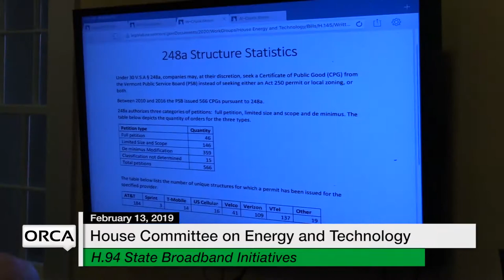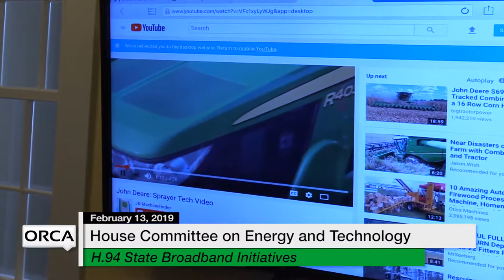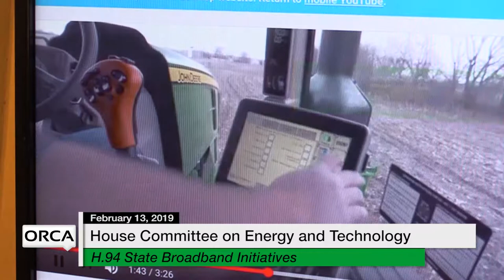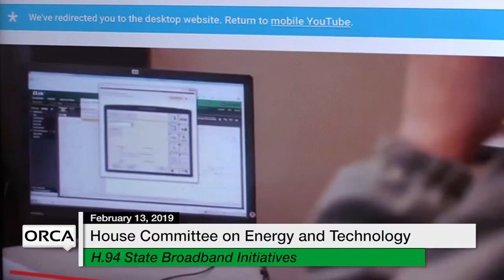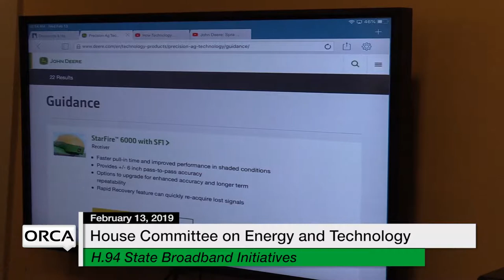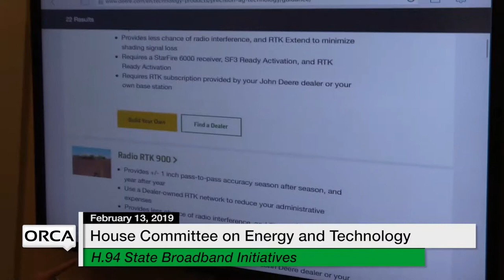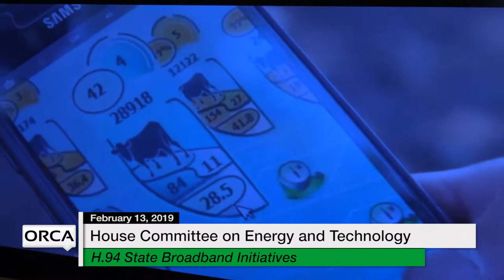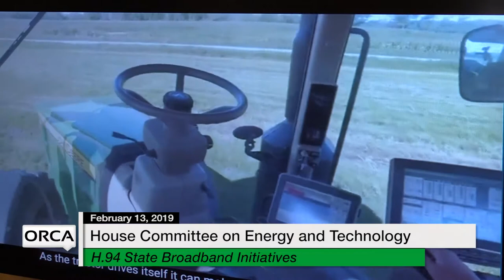Vermont State House - H.94 State Boardband Initiatives, H.145 Prepaid Wireless 2/13/19